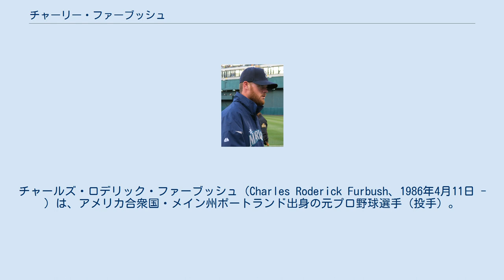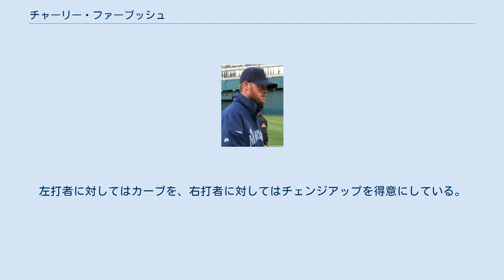チャーリー・ファーブッシュ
チャールズ・ロデリック・ファーブッシュ（Charles Roderick Furbush、1986年4月11日 - ）は、アメリカ合衆国・メイン州ポートランド出身の元プロ野球選手（投手）。
左投左打。
 2007年のMLBドラフト4巡目（全体151位）でデトロイト・タイガースから指名され、6月21日に契約。
契約後、傘下のルーキー級ガルフ・コースト・タイガースでプロデビュー。
A級ウェストミシガン・ホワイトキャップスでもプレーし、2球団合計で12試合に登板して防御率2.34を記録している。
 2008年はトミー・ジョン手術のため全休した。
 2009年に復帰した。
 2010年はA+級レイクランド・フライングタイガースでスタートし、最終的にAAA級トレド・マッドヘンズまで昇格。
合計159イニングを投げ、マイナー全体で2番目に多い183奪三振を記録した。
 2011年5月23日のタンパベイ・レイズ戦でメジャーデビュー。
 2011年7月30日にダグ・フィスター、デビッド・ポーリーとのトレードで、キャスパー・ウェルズ、チャンス・ラフィンと共にシアトル・マリナーズへ移籍した。
マリナーズ移籍後は先発ローテーションの一角として起用された。
 2012年はリリーフに転向し、48試合に登板して防御率2.72・前年を上回る5勝 (2敗) を記録した。
投球イニングを超える三振を奪い、奪三振率は10.0を超えた。
また、ツーシームを効果的に投じるようになった事で、左打者のみならず右打者に対しても強さを見せ、飛躍に繋がった。
 2013年は出場機会が大幅に増え、71試合でマウンドに登った。
前年ほどの好調はならず、防御率3.74・2勝6敗という成績に終わったが、スライダーを投じるようになった事で、更に三振が奪えるようになり、奪三振率で自己記録を更新した。
 2014年は、選手会長に就いた。
ピッチングでは67試合に投げ、通算200試合登板を達成。
1勝5敗と大きく負け越したものの、防御率を改善して3.61とし、奪三振率も3年連続で10.0以上を記録するなど、安定感のある投球を見せた。
また、制球力が格段に向上し、与四球率1.9は自己記録だった。
 2015年は33試合の登板に留まったが、防御率で自己ベストとなる2.08を叩き出した。
他方、奪三振率は4シーズンぶりに10.0未満に終わった。
 2016年はメジャーでの登板は無く、傘下のA-級エバレット・アクアソックスとAAA級タコマ・レイニアーズでプレーし、2球団合計で8試合（先発2試合）に登板して1勝1敗・防御率5.68・5奪三振の成績を残した。
シーズン終了後の11月2日に40人枠を外れた後、4日にFAとなった。
 2016年8月と2017年に部分断裂した左肩回旋筋腱板の回復手術を受け、その後約2年間にわたりリハビリをおこなったが、回復することはなく、2019年3月に引退を発表した。
 球種は平均90.7mph（約146km/h）の速球（フォーシームとツーシームの二種類）と、カーブ、スライダー、チェンジアップ。
左打者に対してはカーブを、右打者に対してはチェンジアップを得意にしている。